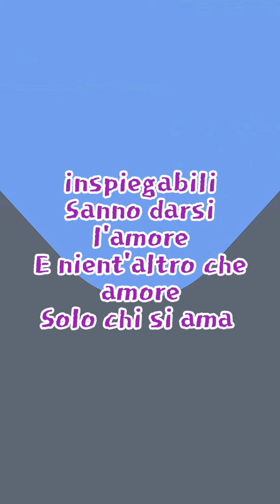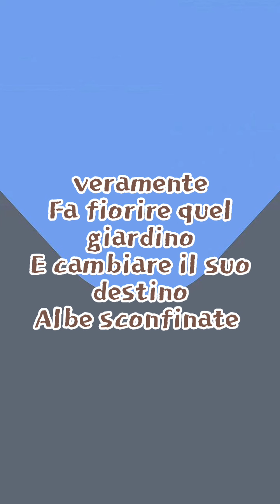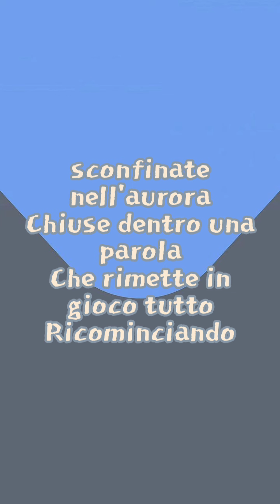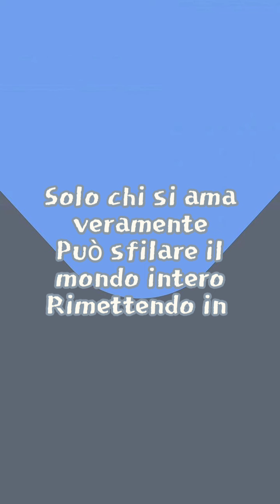Gianni Morandi - Solo Chi Si Ama Veramente (Testo)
Gianni Morandi 💞💞💞💞💞💞
Questa canzone è stata composta da Domenico Di Graci e Gianluigi Morandi